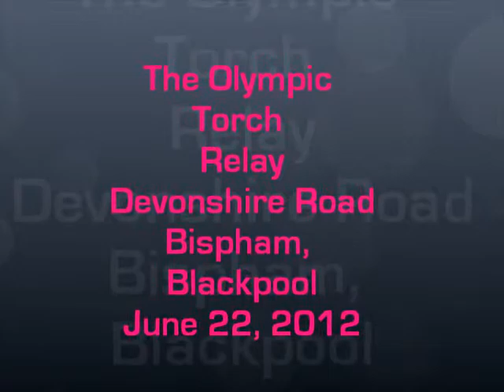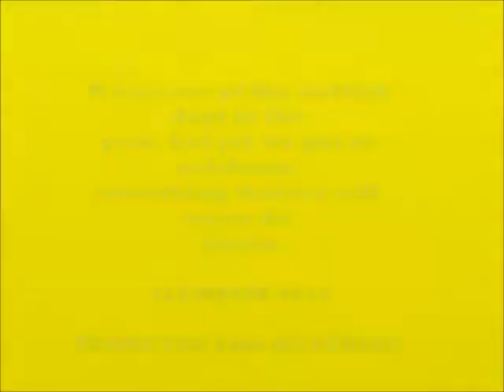Olympic Torch Relay - 22 June 2012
Photo's Took opposite St Bernadette's RC Primary School and Church.
Fleetwood to Blackpool (Devonshire Road, Bispham)